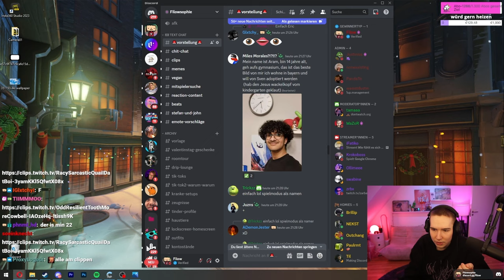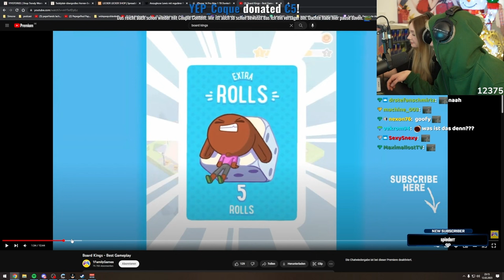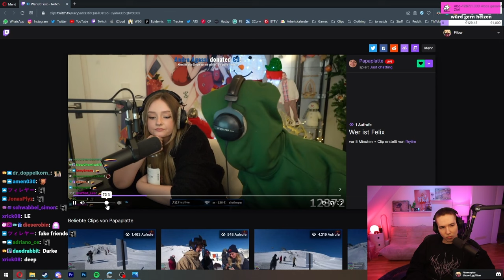Papaplatte weiß nicht wer Filow ist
Papaplatte weiß nicht wer Filow ist - Anruf mit Freundin - Papaplatte Clips  Leak - Livestream Highlights - Just Chatting - G4M - German4Media